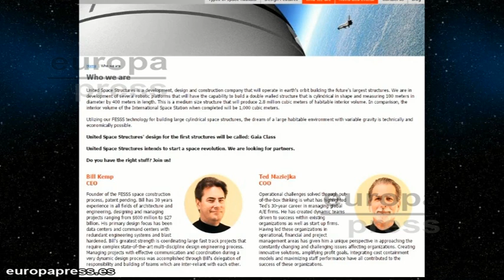Una enorme Estación Espacial con gravedad artificial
La empresa United Space Structures (USS) ha propuesto un nuevo modelo de Estación Espacial Internacional con forma de champiñón, 300 millones de dólares de coste y 30 años para ser construída.